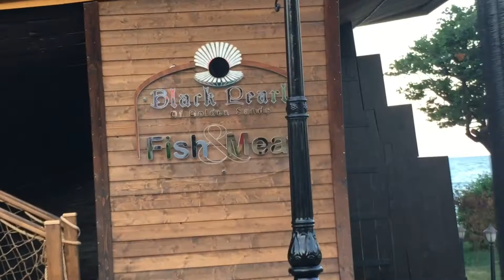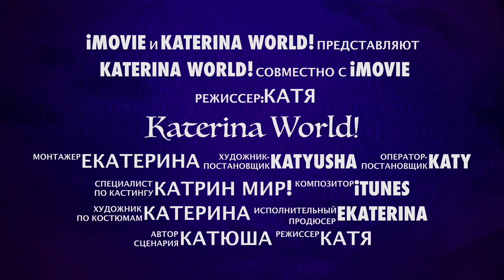Отдых в Болгарии (Часть 9).Утро на море.Шопинг на курорте Золотые Пески.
В этом видео я покажу вам девятый день нашего отдыха в Болгарии,9 июля 2016 г.Со мной в поездке моя мама Александр Ивановна и мои дочки,старшая Вероничка и младшая Полиночка.Мы остановились в прекрасном месте -Ривьера,Золотые Пески.Район Варна.Отель - Riviera Beach 5*.

Отель Riviera Beach 5* находится в зеленой парковой зоне. Входит в комплекс отелей Клуб Отдыха Ривьера (Riviera Holiday Club). Построен в 2004 году. Отель состоит из двух зданий (5 и 6 этажей).

Отель Riviera Holiday Club расположен в 17 км от центра Варны, в непосредственной близости от курорта Золотые пески.
Отель Riviera Beach расположен в южной части курорта на берегу моря.
в 500 метрах от центра курорта Золотые пески
прямо на берегу моря
в 17 км от Варны
в 30 км от аэропорта
в 100 метрах от автобусной остановки

Болгария (Bulgaria) – активно развивающееся самобытное государство Юго-Восточной Европы площадью 110 993 км². Это место вечного туристического сезона: здесь пляжи с золотистым песком и прозрачной водой перерастают в величайшие горы, которые занимают большую часть страны. Болгария славится приятным и полезным для здоровья микроклиматом, красивыми пейзажами и недорогими ценами. Практически все курортные комплексы оснащены услугой «все включено». Столица – город София.